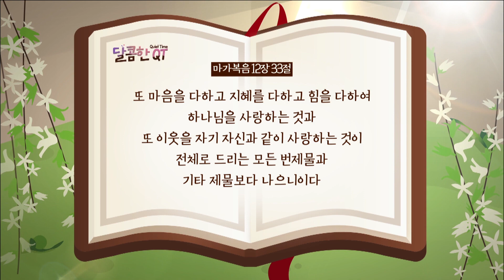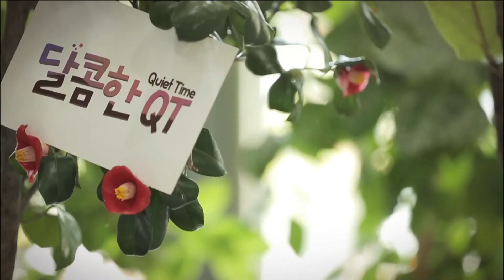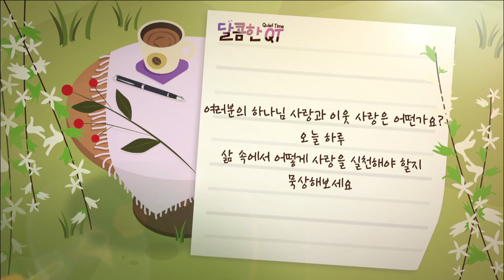달콤한 QT 지형은목사의 마가복음 묵상 62: 계명 중 첫째 (마가복음 12:28-34)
지형은 목사의 마가복음 묵상 그 62 번째, 계명 중 첫째

"여러분의 하나님 사랑과 이웃 사랑은 어떤가요?
오늘 하루 삶 속에서 어떻게 사랑을 실천해야 할지 묵상해보세요"

▶말씀인도: 지형은 목사
▶방송 월~금 오전 6:30/ 유튜브 오전 7:00